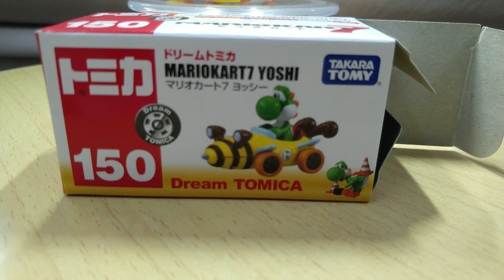DREAM TOMICA MARIOCART7 YOSHI